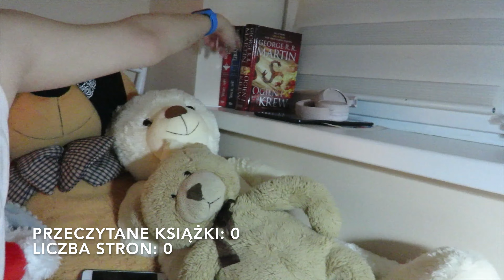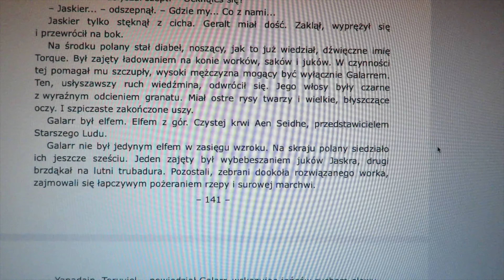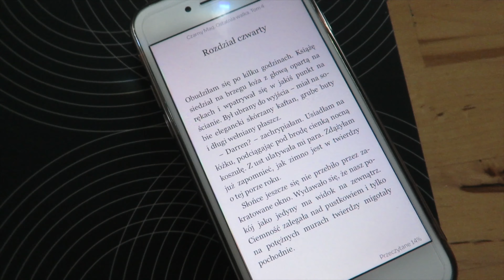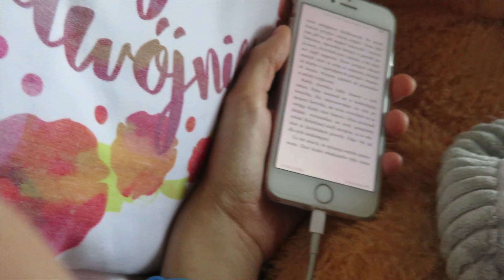CZYTAM PRZEZ 24h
Heeey!
Miłego oglądania!

~ Alexja ♥